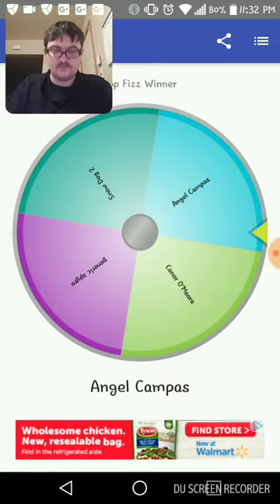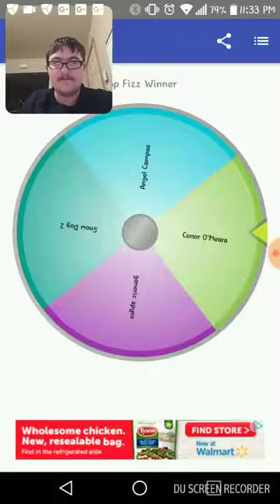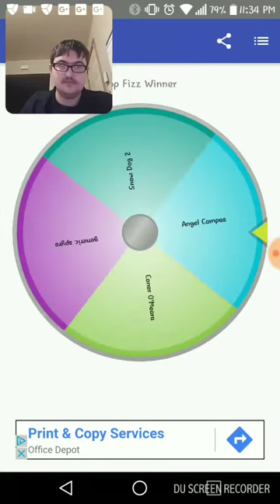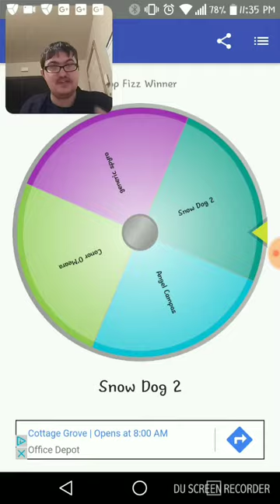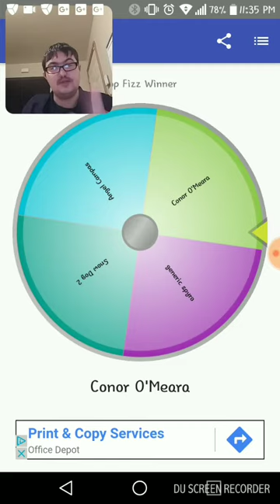Birthday Bash Big Bubble Pop Fizz Winner!!